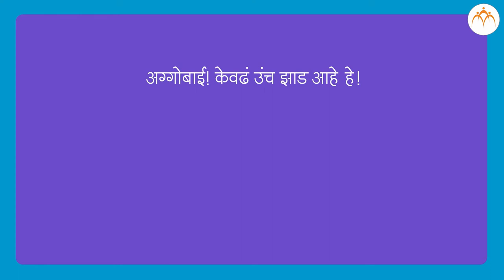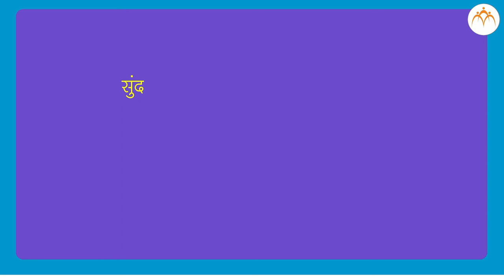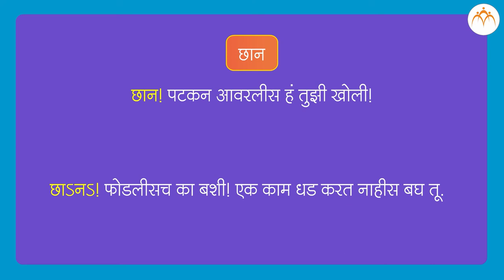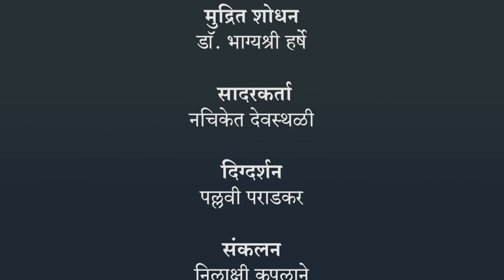केवलप्रयोगी अव्यय | ७ वी